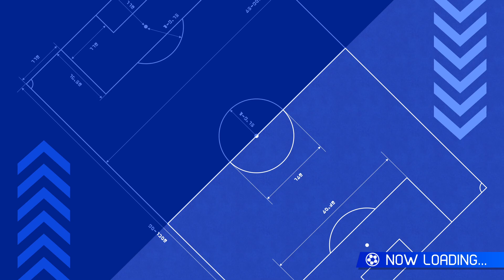Inazuma Eleven Victory Road Beta Online #110